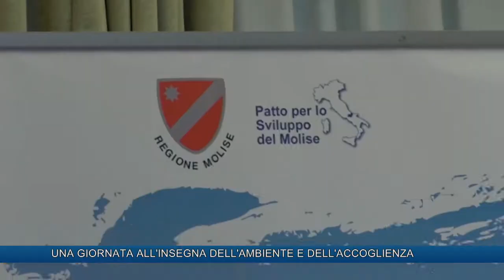UNA GIORNATA ALL'INSEGNA DELL'AMBIENTE E DELL'ACCOGLIENZA